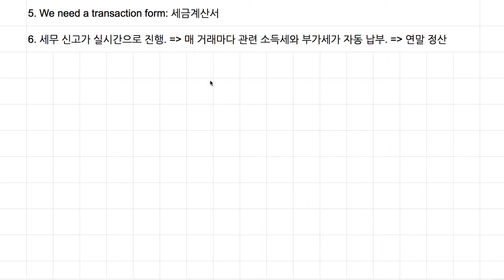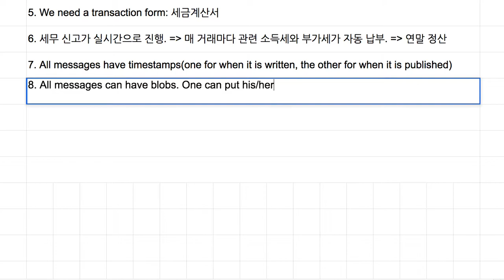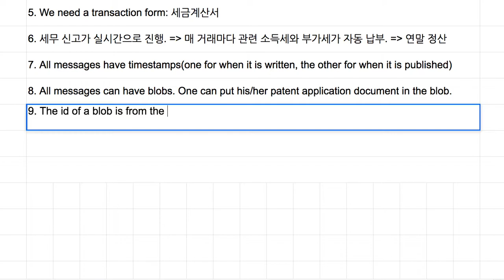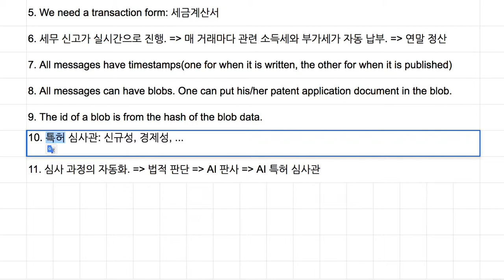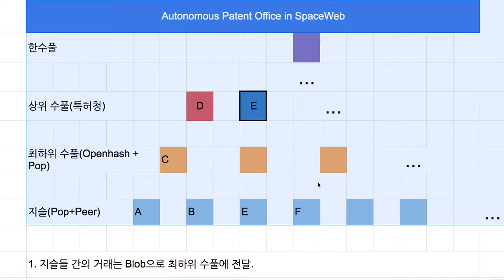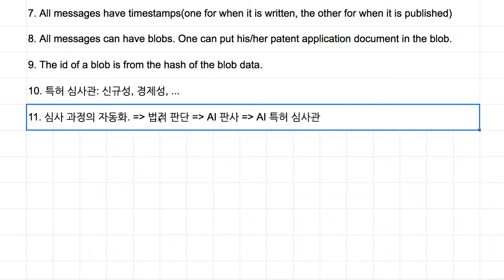Spaceweb 041 - 특허청 또는 특허 출원 자동화